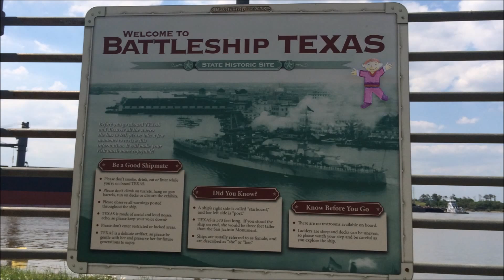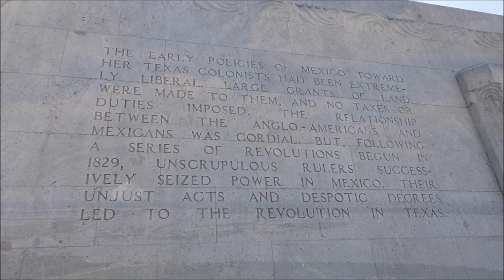San Jacinto Observation Deck Houston, Texas May 2015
San Jacinto Observation Deck May 2015

Camera Used: Sony HandyCam HDR-CX405

OBSERVATION DECK
Experience Texas history from the tallest monument column in the world. At 570 feet, the San Jacinto Monument towers 15 feet above the Washington Monument in D.C. It’s stature alone—apart from its historical significance—is worth a trip to the San Jacinto Battleground State Historic Site.

Gain a Better Perspective on Texas History
Ascend on a nearly 500-foot elevator ride to the observation deck and overlook the sprawling grounds where one of the most decisive battles in our nation’s history took place.

Although it’s hard to imagine Houston as anything other than a booming city with a ship channel that brings in more foreign tonnage than any other U.S. port, this is the land where heroes fought. It was here where General Sam Houston and his Texian Army defeated General Santa Anna’s Mexican forces and secured independence for Texas.

Additionally, from here you can see another true piece of history—the Battleship TEXAS—once the world’s most powerful ship, and a veteran of World War I and II.

Complementing this experience is an interactive multimedia show with interesting details about the battle, as well as fun facts about different things you can see from the observation level.
Relive the most defining moments in Texas history and visit us today.